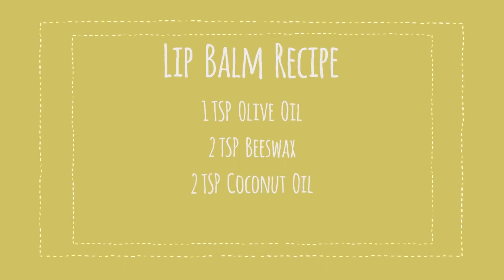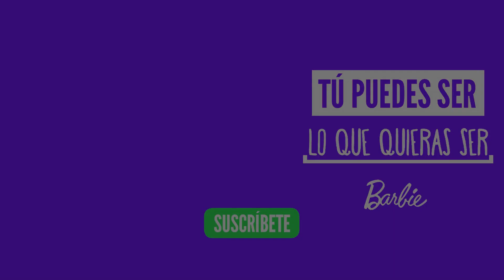Bálsamo labial casero | Barbie™ Vlogs | Episodio 50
[Barbie™] ¡Yo de verdad adoro lo casero! ¡Hoy hice un bálsamo labial casero para darle a mis hermanas!

Vlog Estrenado Originalmente el 27 jul. 2018

Acerca de Barbie™ Vlogs:
Barbie™: ¡Hola a todos! ¡Bienvenidos a mi vlog! ¡Comparto información acerca de mi vida, mis inspiraciones y mis cosas favoritas! Además, me encanta hacer divertidos retos con todos mis amigos y mis hermanas. Espero que estos vlogs les inspiren a ser lo que ustedes quieran ser. Recuerden: Positividad en la Actitud Cambia tu Entorno.

¡PACE! ✌

Hashtags Relacionados: VlogsDeBarbie​ VlogDeBarbie BarbieVlog BarbieVlogger BarbieLATAM​ SerieDeBarbie BarbieSeries​ TúPuedesSerLoQueQuierasSer​